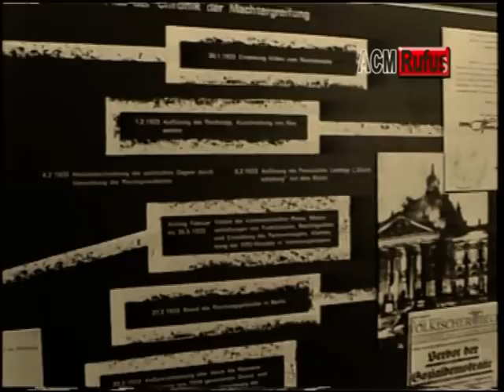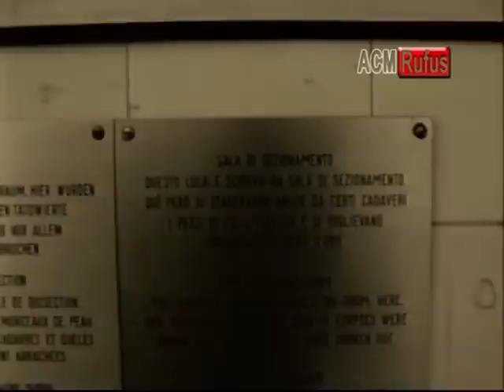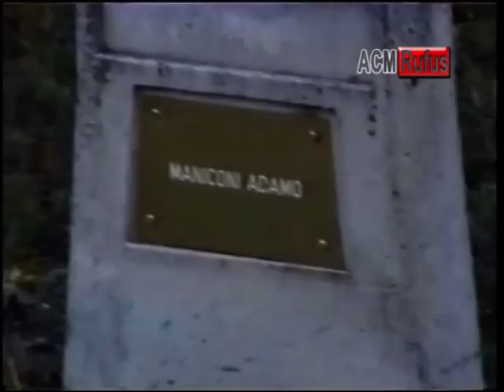Mauthausen - Campo di concentramento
Campo di Concentramento di Muthausen e Cimitero Militare Italiano di Mauthausen